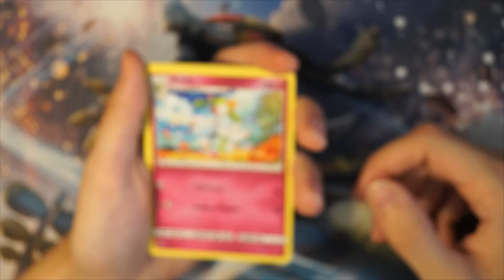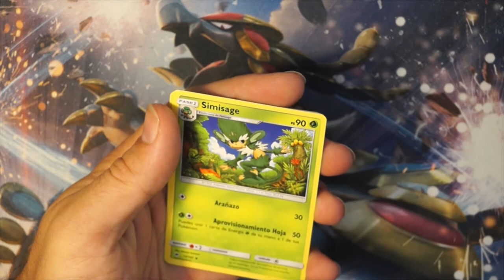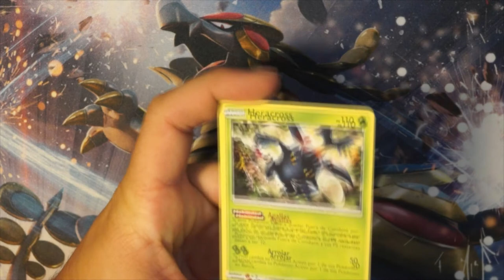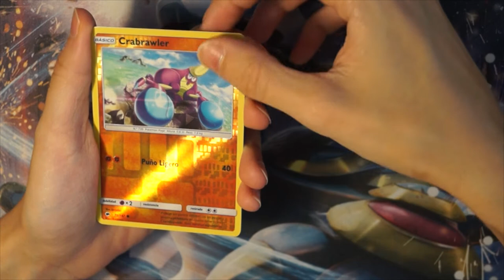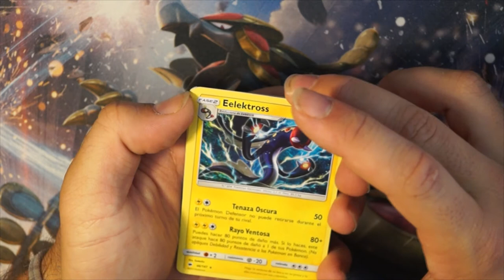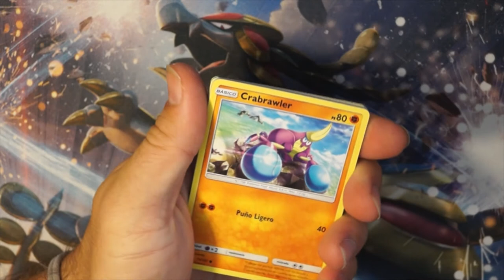APERTURA SOBRES POKEMON SOMBRAS ARDIENTES #4 - UNBOXING BOOSTER POKEMON BURNING SHADOWS